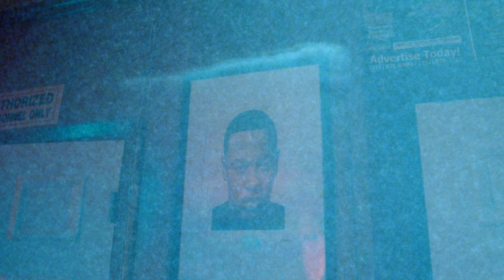SBA Jango - Hoodheartbeat (Official Video) Shot by Bkfilms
SBA Jango - Hoodheartbeat